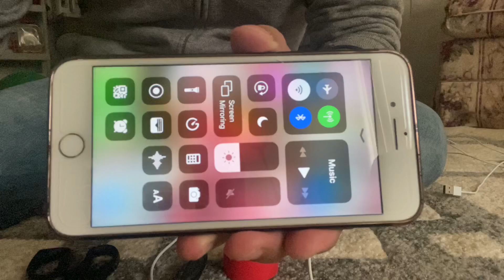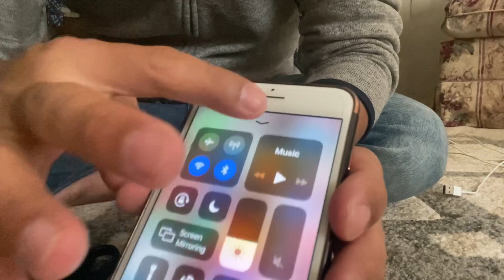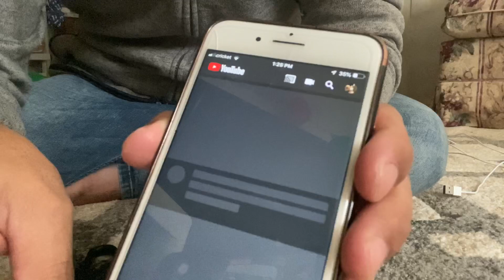New Free Wifi-Internet 100% Working Good Idea 2020